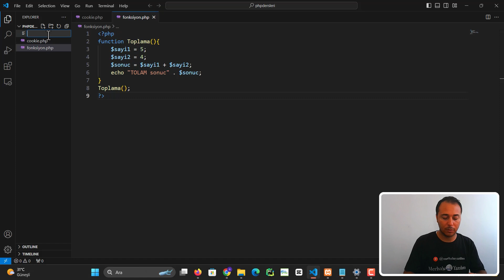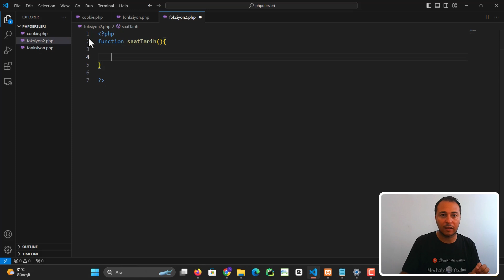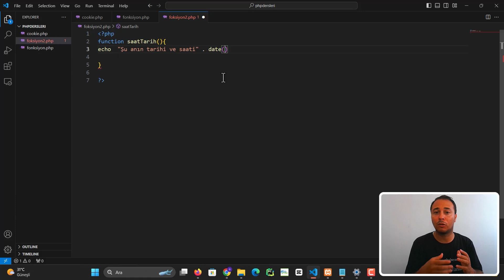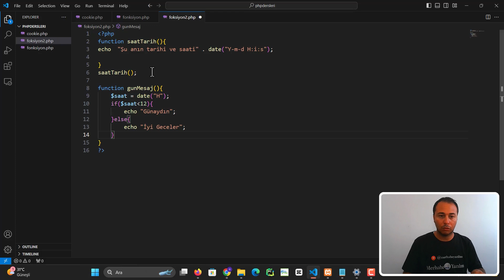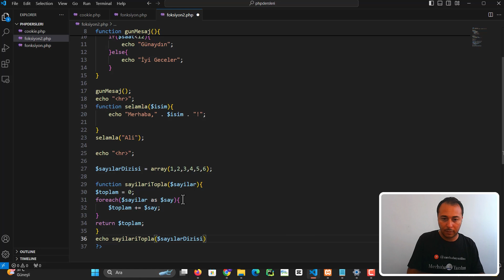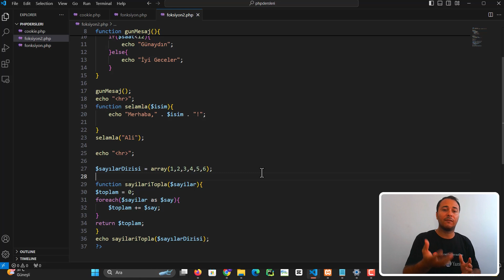PHP FONKSİYONLAR | FONKSİYONLARDA PARAMETRE KULLANIMI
Sıfırdan PHP Eğitim setimizin 21. dersinde PHP Fonksiyonlar konusunun devamını işledik. Bu dersimizde php de yer alan fonksiyonlarda parametre kullanımını da ayrıca konu edindik.

Eğitmen: Mehmet Ozan Deveci

Editör: Naz Balcı